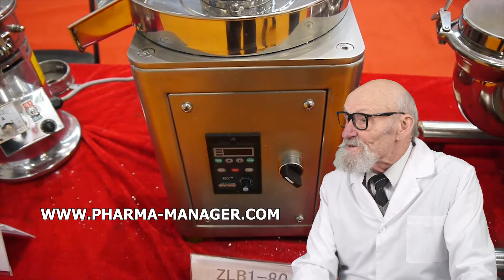EXIGENCES ACCÈS AUX INFORMATIONS SUR LES COMPLÉMENTS ALIMENTAIRES